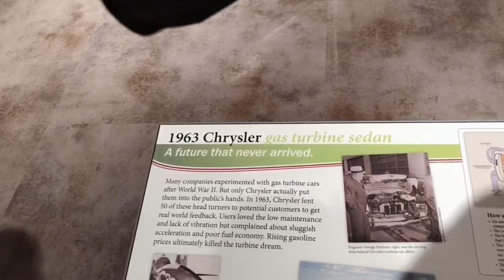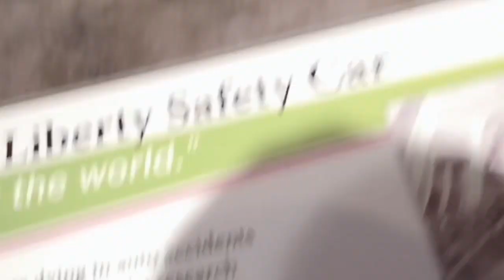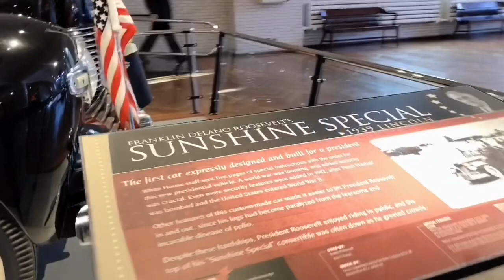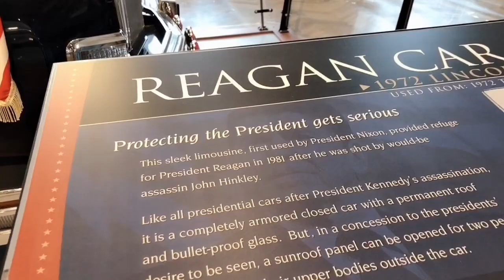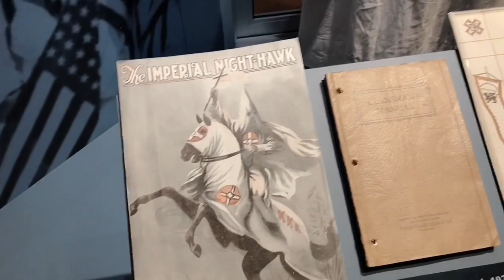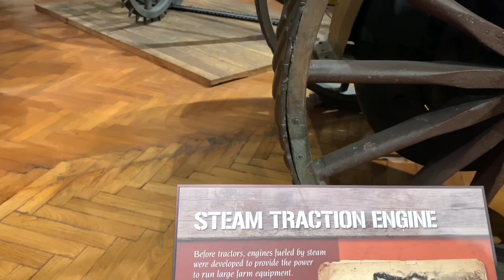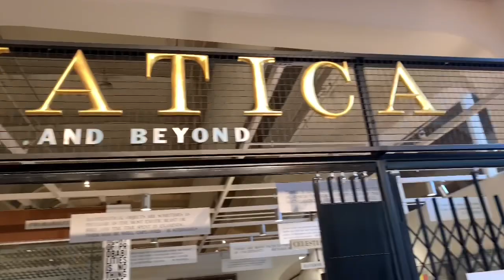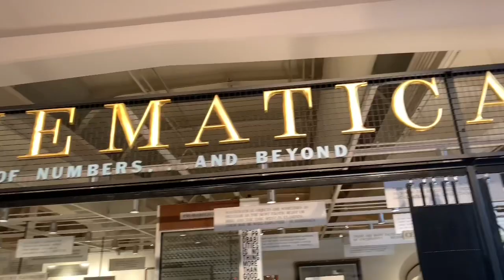Tổng Thống Mỹ ngày xưa đi xe như thế nào ??